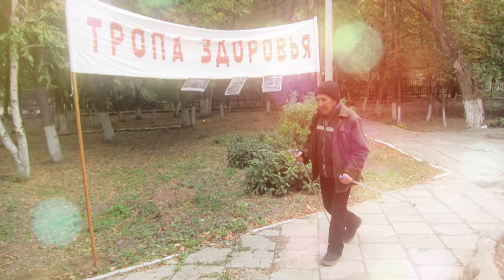Клуб любителей бега и ЗОЖ